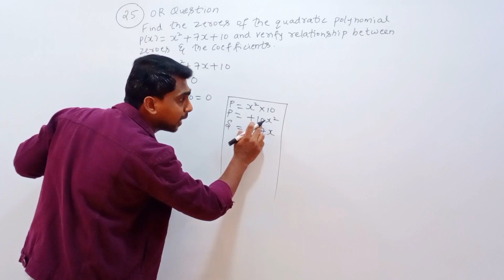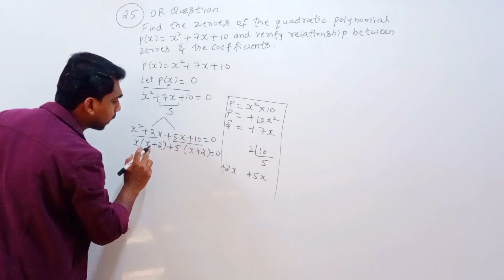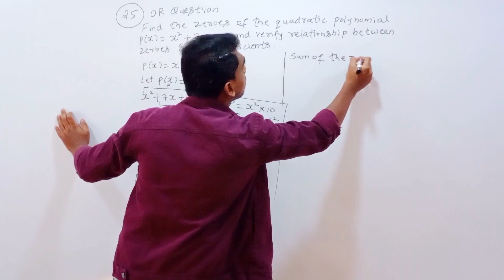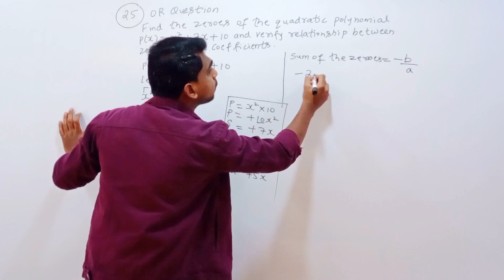find the zeroes of the quadratic polynomial p(x)=x^2+7x+10 and verify the relationship between zeroe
find the zeroes of the quadratic polynomial p(x)=x^2+7x+10 and verify the relationship between zeroes and the coefficients

1m,2m questions : WILL BE UPLOADED BY NEXT WEEK

WELCOME TO SAJJAN EDUCATION HUB. In this video we will explain about Find the zeroes of the quadratic polynomial p ( x ) = x^2 + 7x + 10,